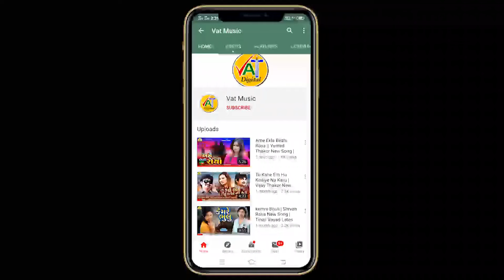Zakhmi Maru Dil | Naresh Rabari New Song | Girish Obari Latest Gujarati Song 2020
Song : Zakhmi Maru Dil
Singer : Naresh Rabari
Lyrics  :  Naresh Rabari, Girish Obari
Recording : Mahdev Studio
Music Label : Jhankar Music Gujarati